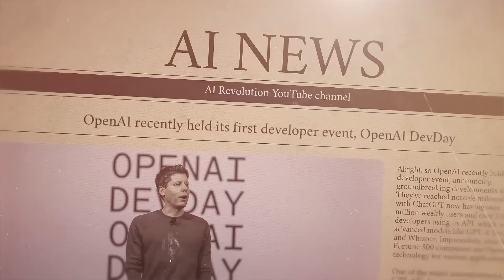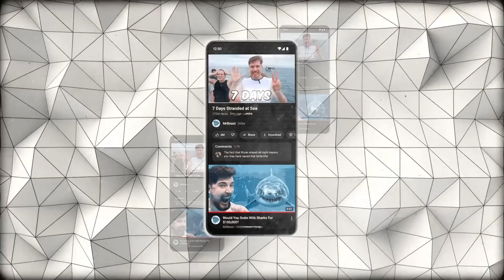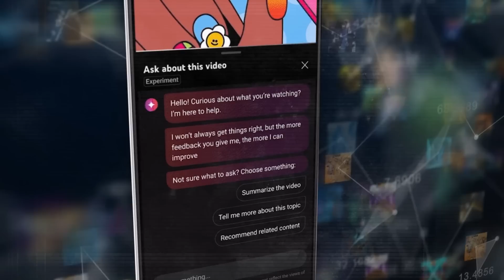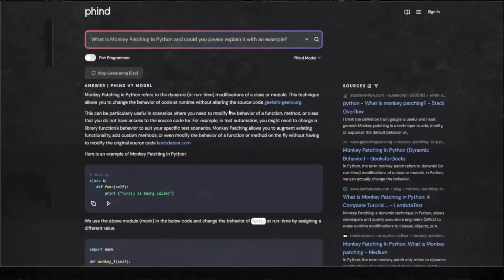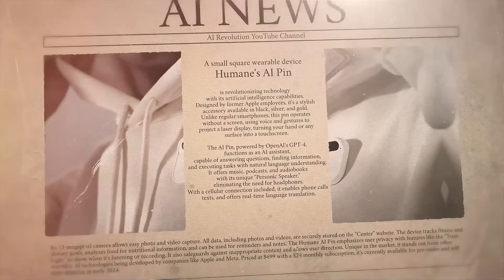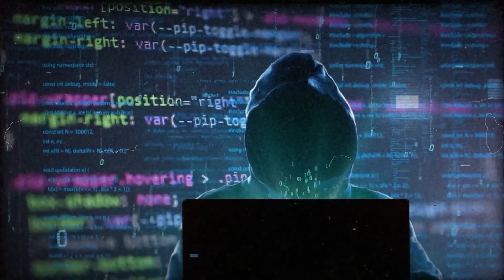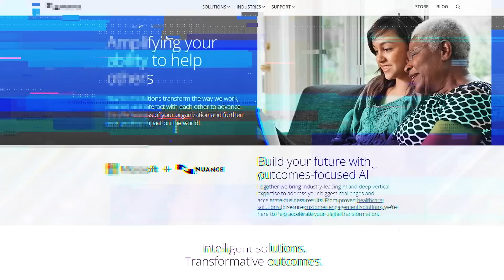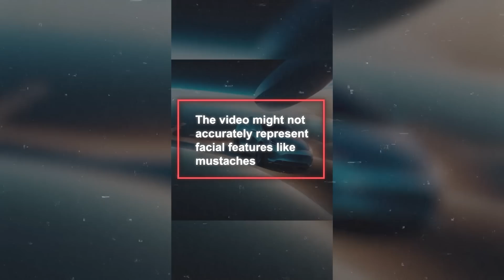The Hottest Week in AI Ever: Breaking News That's Changing the Game!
This Week's AI News is Off the Charts! From OpenAI's groundbreaking event introducing new AI tools like GPT-4 Turbo and personalized GPTs to YouTube's AI-driven features for enhancing video experiences, we're covering a wide range of innovations. We'll also explore Samsung's versatile Gauss AI, Amazon's powerful Olympus AI, and Phind's speedy coding AI, Phind's v7. Additionally, we'll take a look at Humane's unique AI Pin wearable, OpenAI's recent service disruptions, Microsoft's partnership with Inworld AI for Xbox game enhancements, and finally, Plai Labs' launch of PlaiDay, a novel text-to-video generator by Myspace founders.